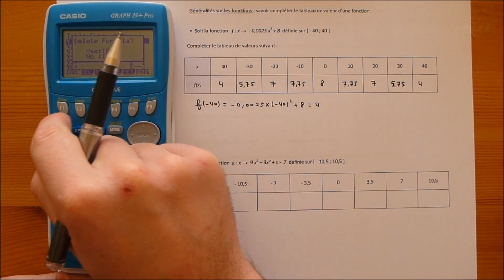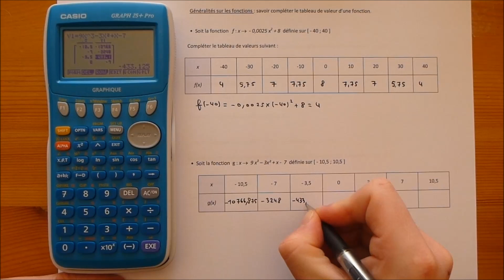Tableau de valeurs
Vidéo expliquant comment compléter le tableau de valeur d'une fonction
Programme: bac professionnel
Niveau: seconde (groupement A-B-C)
Calculatrice: Casio graph 25+pro